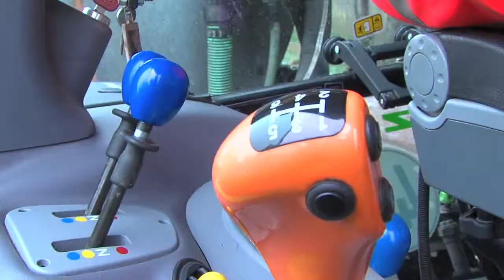Ruimingsdienst Lagaert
Ruimingsdienst Dirk Lagaert is gespecialiseerd in het ledigen van beer- en septische putten.

 Sinds april 2007 is ruimingsdienst Dirk Lagaert actief. Alle werken worden zo spoedig mogelijk uitgevoerd.

Ruimingsdienst Dirk Lagaert beschikt ook over de nodige vergunningen van Aquafin en Ovan voor alle ruimingswerken te mogen uitvoeren.

Dirk Lagaert beschikt over al het nodige materiaal om de werken correct uit te voeren en werkt in een omtrek van 30 km rond Merelbeke.

INFO

Warandestraat 32
9820 Merelbeke
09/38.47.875